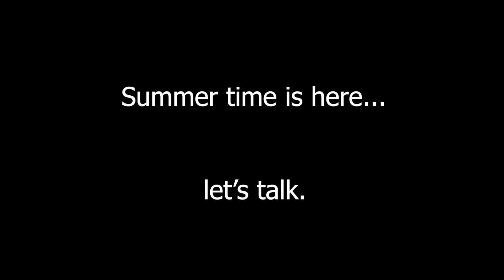Rubber Diaper Cover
Swim days can be cumbersome with incontinence. We have it "nearly perfected".

Links for items used:

Letex Pants